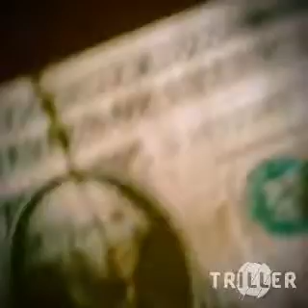Long Road Freestyle by Stan Ball aka Stan Tastic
Freestyle snippet